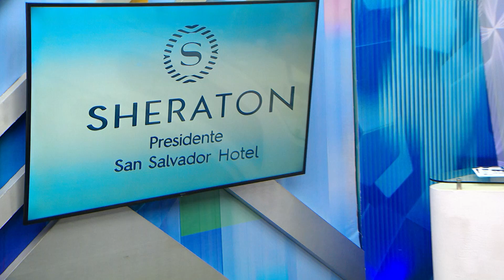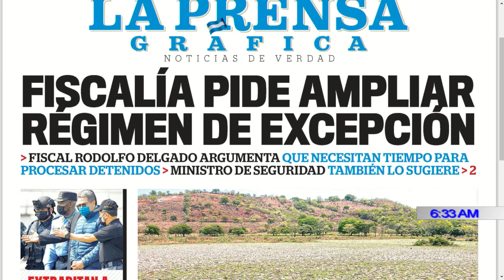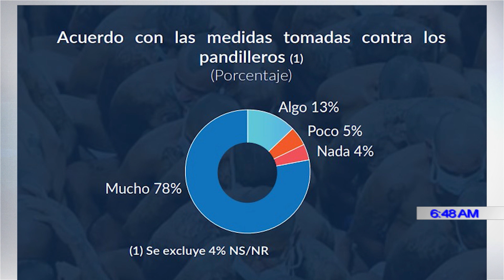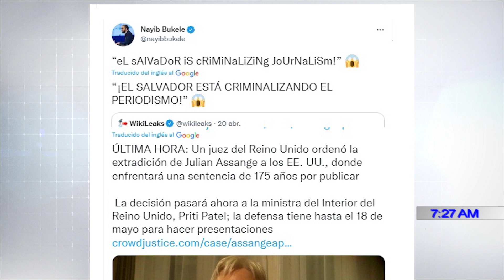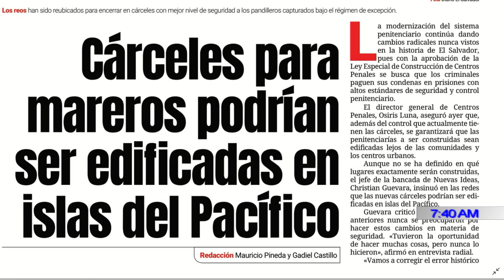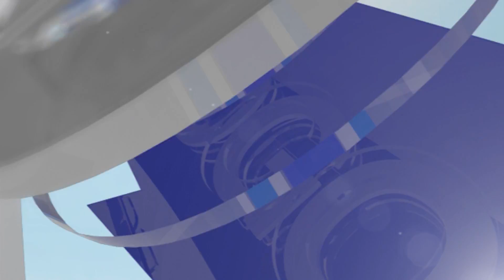PROGRAMA DIÁLOGO CON ERNESTO LÓPEZ EDICIÓN ESPECIAL 22 DE ABRIL 2022